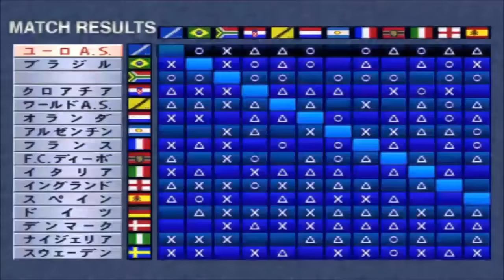Winning Eleven 3: South Africa/Sudafrica Part 4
Team: South Africa
Matches: South Africa VS France - Spain - Germany
Partidos: Sudafrica VS Francia - España - Alemania
Mode: League
Difficulty: Hard
Match Time: 5 min.